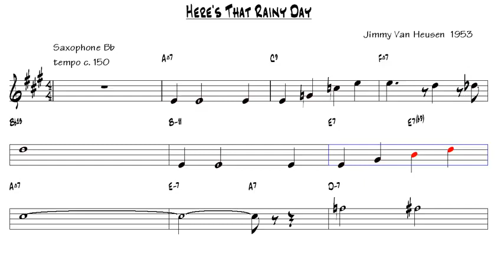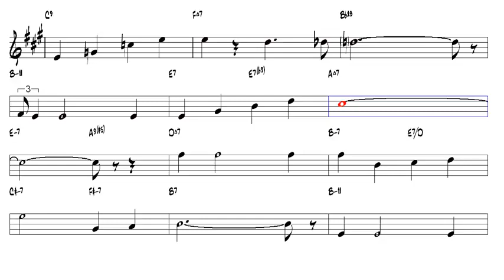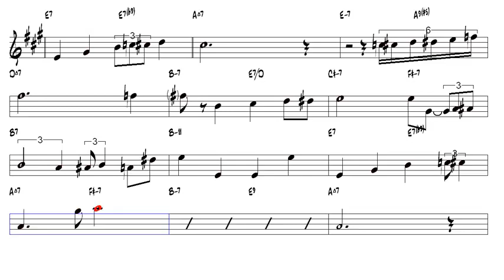Here's That Rainy Day Jimmy Van Heusen 1953 Tenor Sax